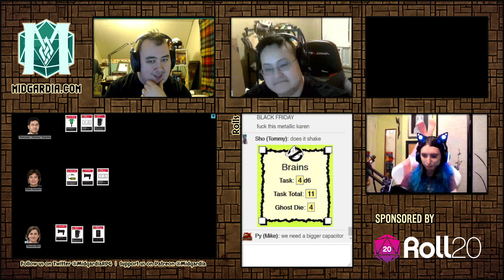d6 Ghostbusters 4: Aw, Rats.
The interim Ghostbusters are called into the New York Subway System to investigate rats. SPOOKY rats.